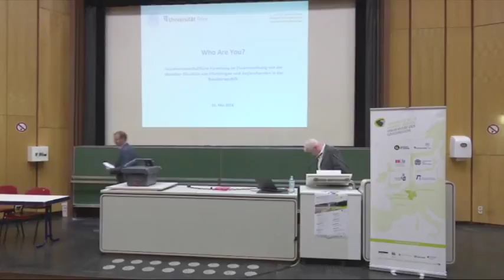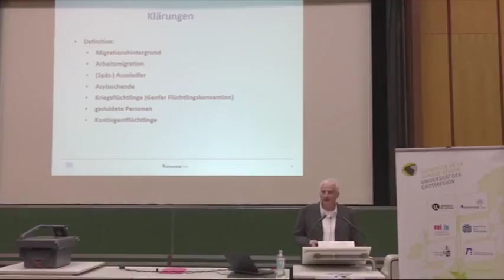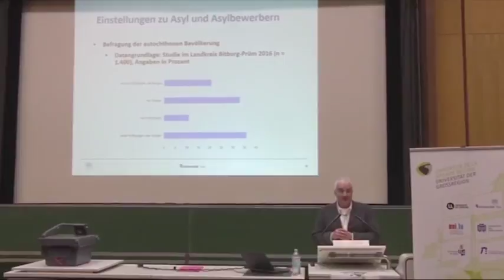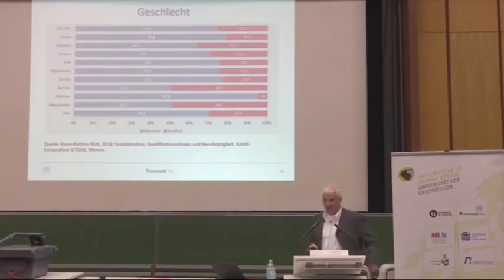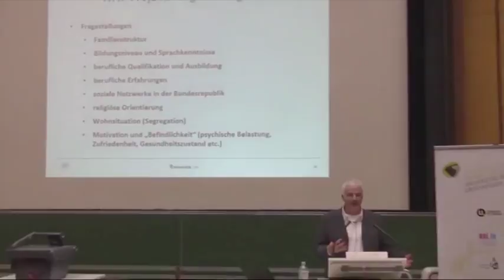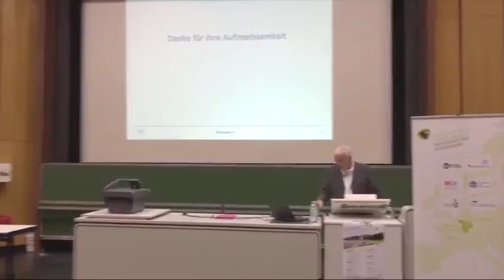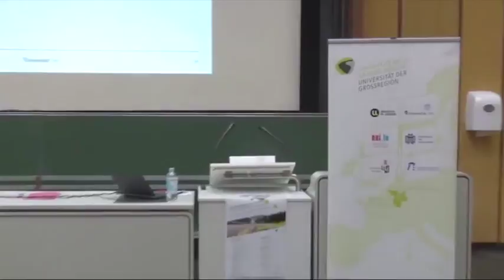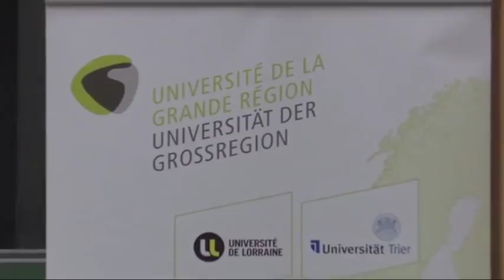UniGR-Vortrag - Prof. Johannes Kopp: Who Are You?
Die Universität der Großregion lädt zur länderübergreifenden Vortragsreihe "Migration & Flüchtlingsfrage“

Prof. Dr. Johannes Kopp - Fachbereich Soziologie - Trier, 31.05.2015
Sozialwissenschaftliche Forschung im Zusammenhang mit der aktuellen Situation von Flüchtlingen und Asylsuchenden in der Bundesrepublik

Wohl kaum ein Thema hat die öffentliche und politische Diskussion in der Bundesrepublik jemals so bestimmt wie die aktuellen Flucht- und Migrationsbewegungen. Zwar hat sich die Zahl von (Kriegs-) Flüchtlingen und Armutsmigranten schon in den letzten Jahren international stetig erhöht, erst seit dem Sommer 2015 sind diese Flüchtlingen jedoch in größerer Zahl auch in Europa angekommen. Mit diesen Entwicklungen verbinden sich teilweise vielfältige Hoffnungen, vor allem aber auch Befürchtungen hinsichtlich der gesellschaftlichen Dynamik in der Bundesrepublik. Erstaunlicherweise ist aus sozialwissenschaftlicher Perspektive festzuhalten, dass aktuell so gut wie keine gesicherten Erkenntnisse über diese Menschen und ihre Situation existieren. Vor allem fehlen empirisch abgesicherte Erkenntnisse zur Bildung und Qualifikation, zu Sprachkenntnissen oder Familienverhältnissen. Diese Daten sind für alle Integrationsbemühungen, vor allem aber die Abschätzung tatsächlicher Potenziale (etwa für den Arbeitsmarkt) aber von zentraler Bedeutung. Vor diesem Hintergrund bemüht sich die Professur für Soziologie und empirische Sozialforschung der Universität Trier diese Informationslücke empirisch zu verkleinern.
Ziel des Vortrags ist es, einerseits die bisherige Forschungs- und Datenlage vorzustellen und einzuschätzen und die wesentlichen Ergebnisse kurz zusammenzufassen. Andererseits steht aber das eigene empirische Vorgehen im Mittelpunkt: Hier sollen die Konzeption, die Zielsetzung, aber vor allem auch die konkreten empirischen Schritte und die dabei auftretenden vielfältigen Probleme und Hindernisse vorgestellt und diskutiert werden. Wenn möglich sollen auch bereits erste Ergebnisse der Untersuchung, die im April 2016 startet, präsentiert werden.